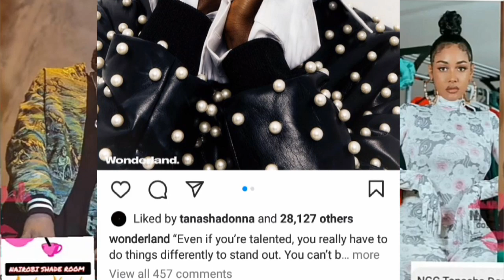Tanasha Donna showing major love to Omah Lay😱+Tanasha new Music is Trending🔥|The Tea is Hot🔥